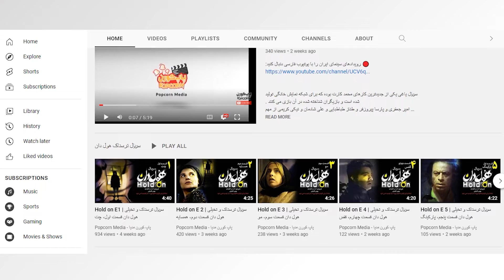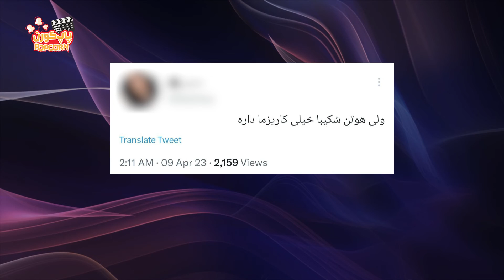هوتن شکیبا در نقش موکت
بعد از لخت شدن هوتن شکیبا درسریال  رهایم کن در فضای مجازی چه گذشت؟